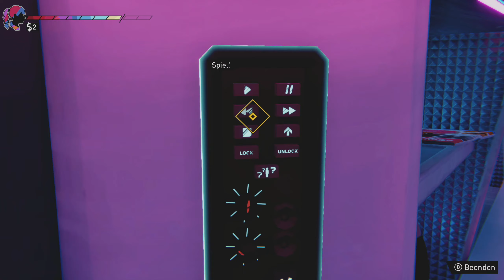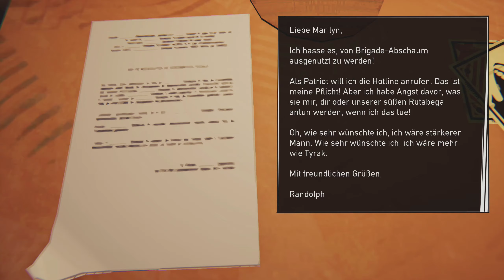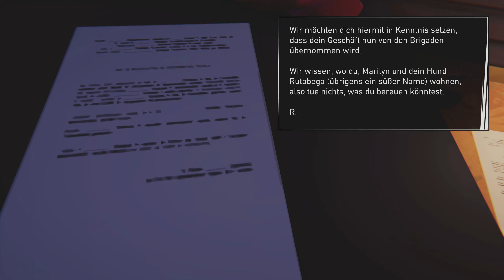Road 96 🛣️ Tu es nicht Alex! 🛣️ 014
Road 96 Gameplay Live Let's Play auf Deutsch German, Twitch Livestream Mitschnitt, PC Gameplay

Titel: Road 96 (PC)
Veröffentlichung: 16. August 2021
Genre: Aktion, Abenteuer, Indie
Entwickler: Digixart
Publisher: Digixart

Erkämpfe dir in diesem irren, von renommierten Indie-Machern entwickelten Roadtrip, per Anhalter den Weg in die Freiheit. Kein Weg ist wie der andere!